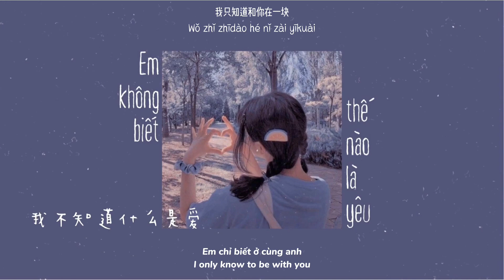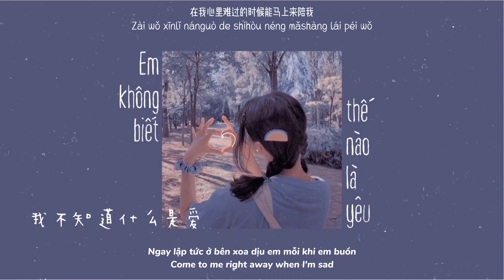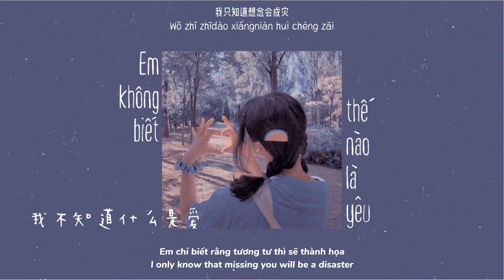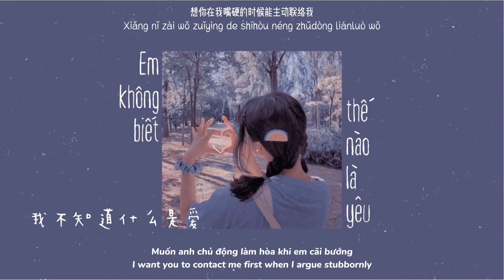[Engsub/Vietsub] 我不知道什么是爱 (Wo Bu Zhidao Shenme Shi Ai) || Em Không Biết Thế Nào Là Yêu - 金 美 儿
[Engsub/Vietsub] 我不知道什么是爱 (Wo Bu Zhidao Shenme Shi Ai) || Em Không Biết Thế Nào Là Yêu || I Don't Know What Love Is - 金 美 儿 ( Jin Mei Er - Kim Mỹ Nhi)

Edit, Subtitle & Translate: TanHua
Please do not reup !